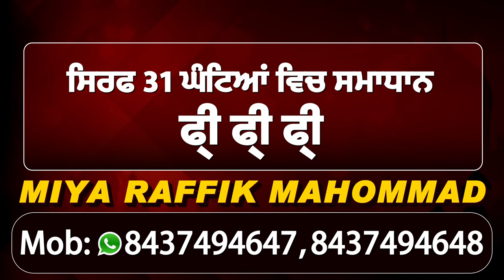Ajnala 'ਚ 19ਵੇਂ Football Tournament ਦਾ Ex. MLA Amarpal Boni ਵਲੋਂ ਉਦਘਾਟਨ